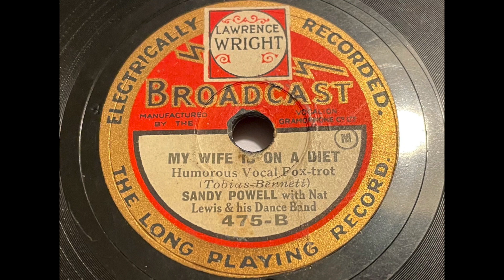Sandy Powell & Nat Lewis Orchestra - My Wife is on a diet